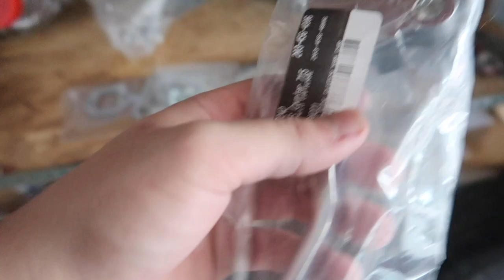Wire harness removal off my Warrior 350!